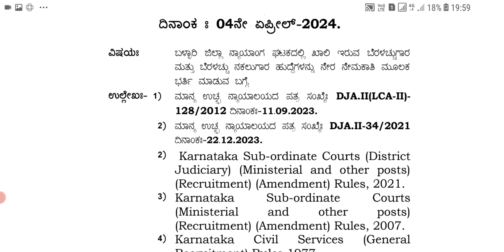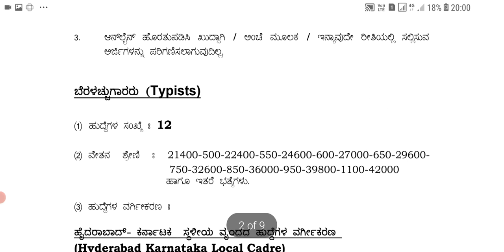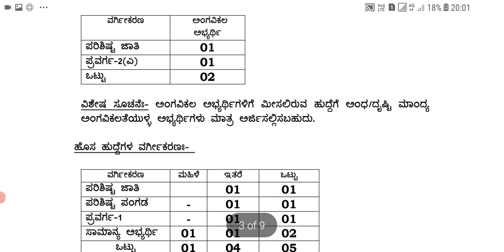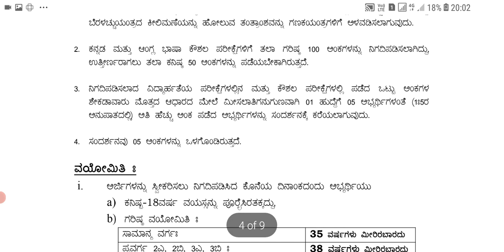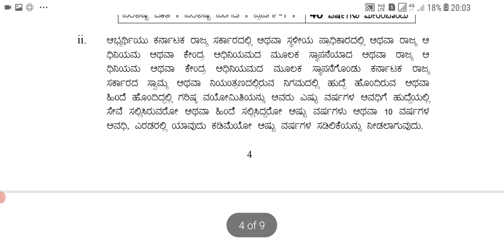District Court Recruitment 2024|Karnataka Government jobs|Ballary Cour Jobs|Kannada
About Video:District Court Recruitment 2024|Karnataka Government jobs|Ballary Cour Jobs|Kannada